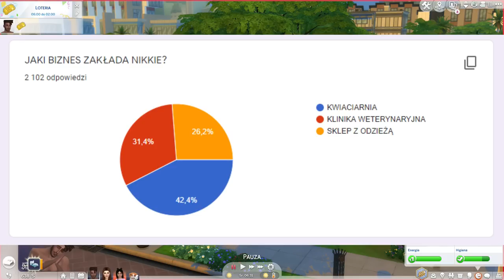🙄MAMY ALIMENTY!.. ROZPRAWA SĄDOWA 🎓UNIWERSYTET: TY WYBIERASZ #12🎓